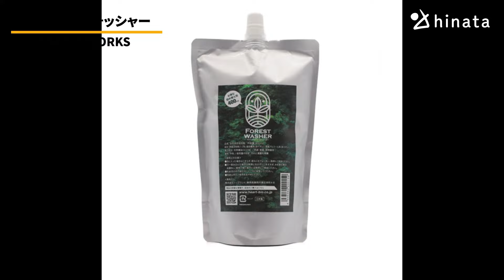【買わなきゃ損】敏腕バイヤーが本当に買ってよかったキャンプギア6選！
今回動画で紹介したキャンプギアはこちら↓

【紹介ギア】
①
0:13~PACKABLE PILLOW／5050WORKSHOP

②
2:46~HANGBURGER／ASOMATOUS

③
4:17~ソフトコンテナ／ZEN Camps

④
7:07~kazaguruma -風車-／70.GARAGE BASE

⑤
9:20~フォレストウォッシャー／FOREST WORKS

⑥
11:09~火消しつぼになる七輪／尾上製作所